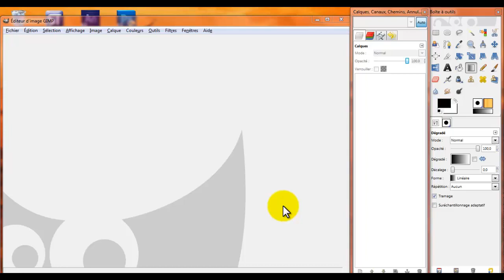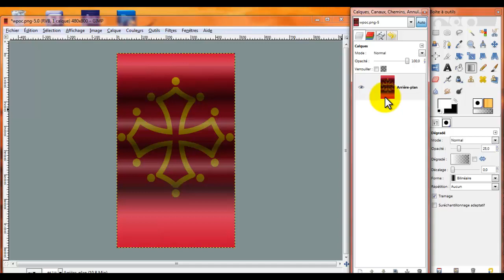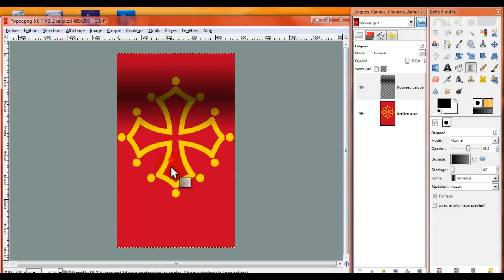Gimp drapé facile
Réaliser un effet de drappé très simple avec Gimp .